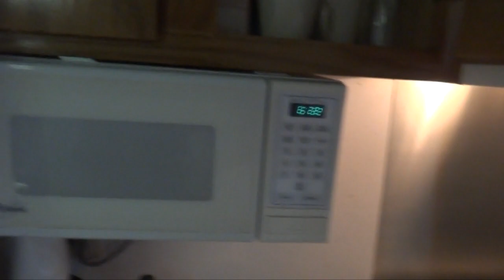Бархатный сезон на океане, пляж, наш номер